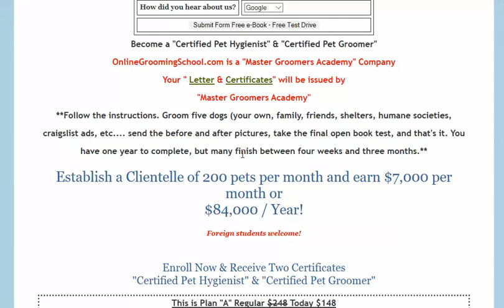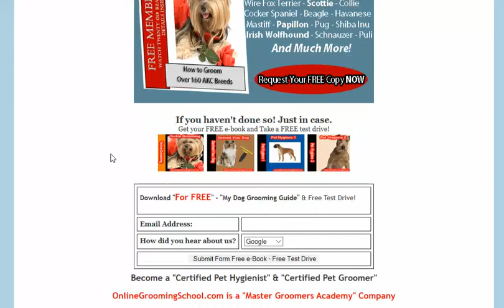Dog Grooming School In Canada - Dog Grooming Courses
Dog grooming school in Canada - How to Become a Dog Groomer in Canada

OnlineGroomingSchool.com is a full-service pet grooming school to help you start your career
How to Groom a Dog – Get the dog grooming training you need in Canada.

These dog grooming tips will help your pup look and feel their best

Dog grooming refers to both the hygienic care and cleaning of a dog, as well as a process by which a dog's physical appearance is enhanced for showing or other types of competition

OnlineGroomingSchool.com offer internationally accredited dog groomer certification